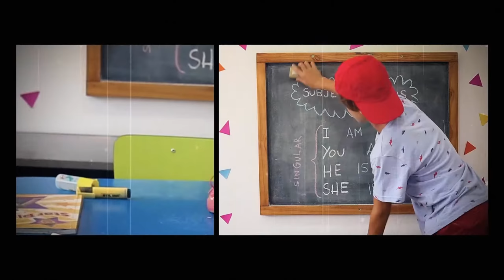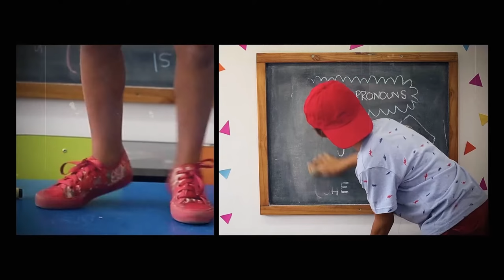El Mundo del Fuego - Leo Rolon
Primer Corte del Disco Arena (2021)
Grabado en Calu Records Rosario.

Producción Artística musical Lucas Russo
Produccion Vídeo Clip Valeria Bottaro, Aldo Barrazza, Juanjo Domínguez
Canción: El Mundo del Fuego
Artista: Leo Rolon y Los Socios del Rock
Álbum: Arena